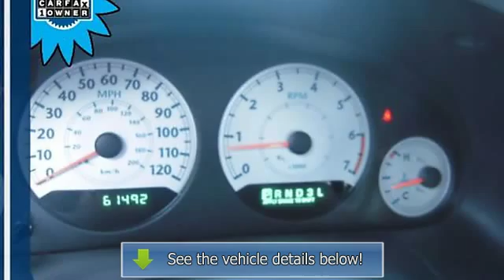2006 Chrysler Town & Country LWB - Terryville Chevrolet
Terryville Chevrolet

For Sale: 2006 Chrysler Town & Country LWB
VIN: 2A8GP54LX6R885391
Engine: 3.8L 6 cyl
Drivetrain:
Transmission: 4 speed automatic
Mileage: 61,480
Color: Silver (exterior)  (interior)

Features:
2006 Chrysler Town & Country LWB Extended Sport Van. This vehicle features the following equipment: 4 speed automatic, 3.8L 6 cyl, Air Conditioning, Anti-Lock Brakes, Automatic Transmission, Front Wheel Drive, Power Brakes, Power Steering, Power Windows